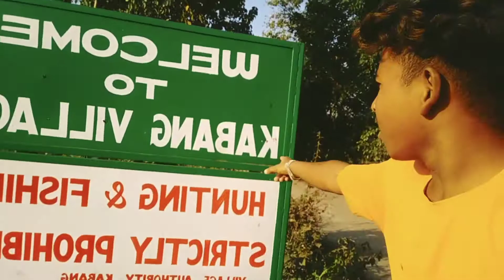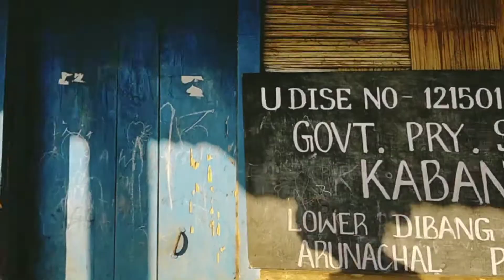iduli .❤️. nadi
Thank U My Dear Views